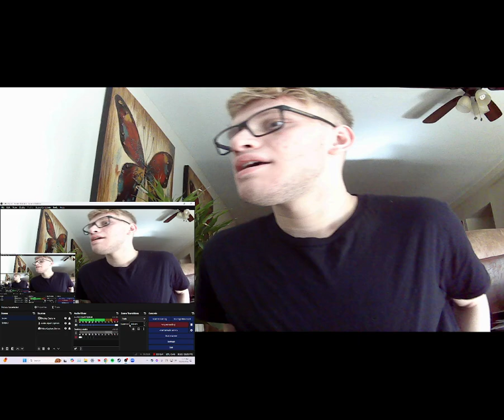SML Movie: Amber Alert! Reaction